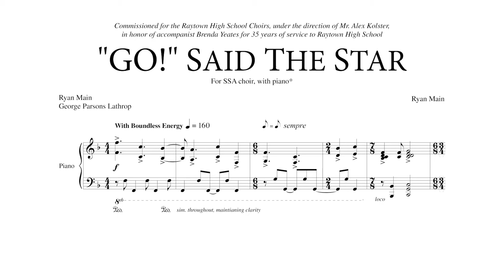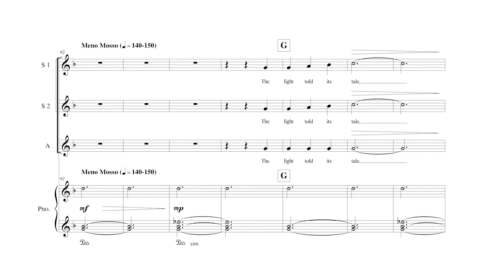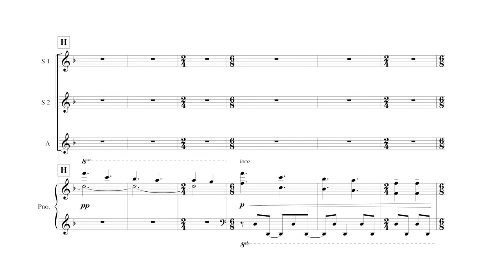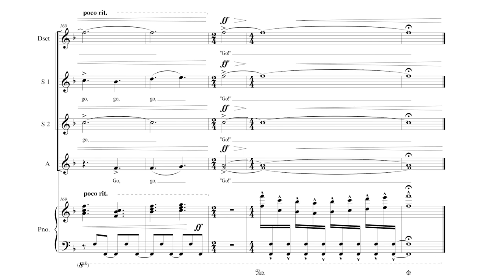"Go!" Said The Star, by Ryan Main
"Go!" Said The Star (2018) for SSA Choir with Piano

Performed by Angelica Cantanti Youth Choir Treble Singers, Philip Brown, Director

Also Available: SATB, SAB, or 2-Part Treble choir with piano

“Go,” said the star to its light:
“Follow your fathomless flight!
Into the dreams of space
Carry the joy of my face.
“Tell me the tale of your flight.”

As the words rang out the heavens through,
Quick the light dashed, unheard it flew.
It warmed hearts with a tender gleam,
And lit the path of dreams.

For ages it shined and ages it went,
But now the light dimmed; a call it sent.
The light told its tale,
Its gleam grew pale.

“No!” said the star to its light:
“Let my words burn forever bright!”

“Now go,” said the star to its light:
Now shine, and gleam, fly on, and beam,
And light the path of dreams.”

“Go!”

by Ryan Main

Adapted from The Star to its Light
by George Parsons Lathrop (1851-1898)